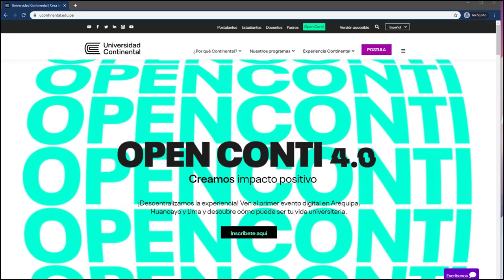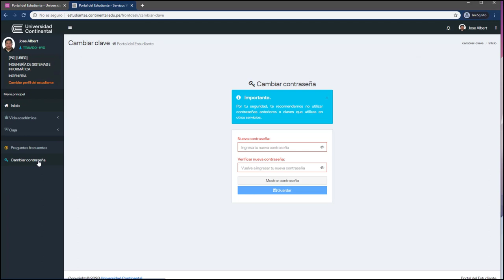Recuperar mi contraseña del correo electrónico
Autor: José Loya Núñez
Unidad I
Título: Recuperar mi contraseña del correo electrónico.